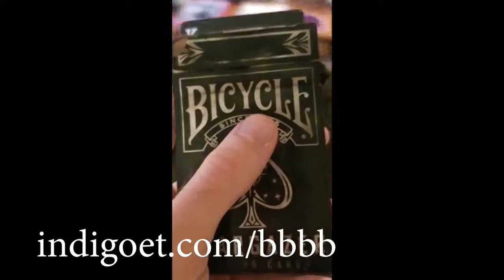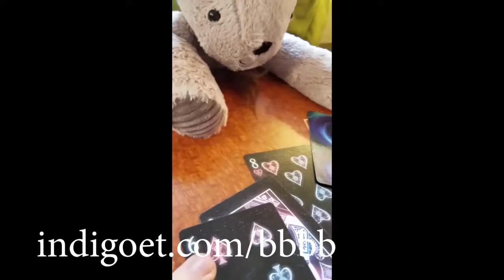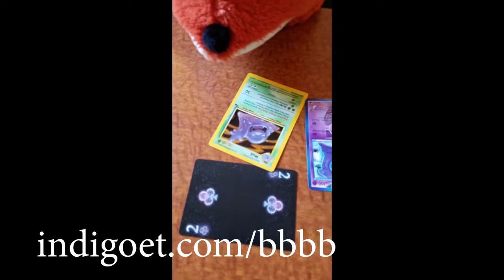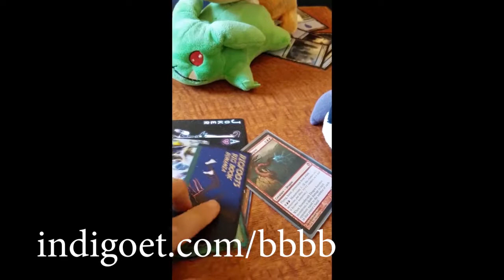How To Play Poker (Bigfoots Big Book Bonanza)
Things important to our content

*Info on the literature in question
*Info on the author of the literature
*Info on things surrounding the literature such as controversy and or other media that uses its themes or are adaptations such as movies,video games,comics and other literature even
*Trying to make the literature enjoyable to those who may not have picked it up of their own volition without being told.

Image/Message of the podcast
We are three guys who like scifi/fantasy/and occult literature. We want to share that enjoyment with others by talking about well known and sometimes not as well known books or short stories. We are more or less a three man book club that tries to make reading fun again as in the modern day you can barely find some one who has read an actual book in a long long time. We also do our best to offer alternate means of enjoying the content such as audio books if we can if audible or other audio book services provide them we will let the listener know. This podcast can be often NSFW as we plan on reading silly erotica when it suits the mood and we all swear like pirates. Not for Kids but hey if kids listen well what can you do?